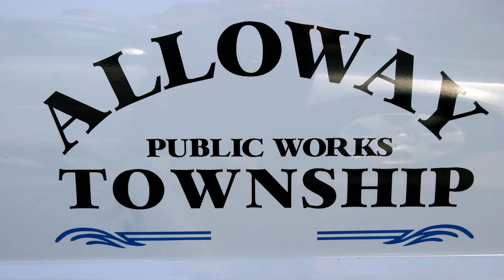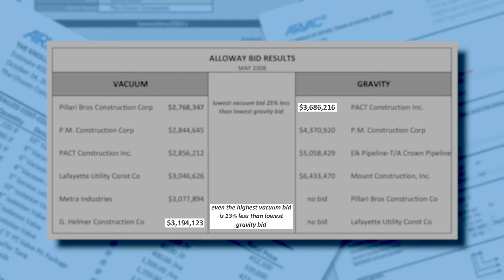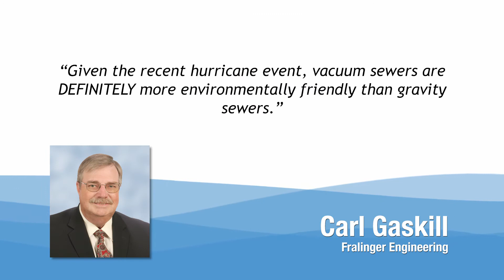Airvac Vacuum Sewer in Alloway, NJ-Case Study